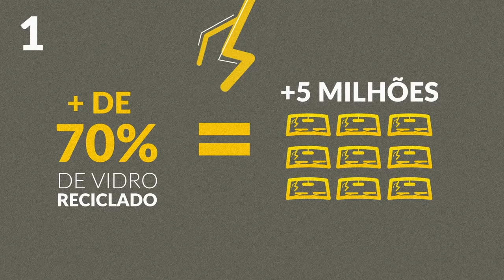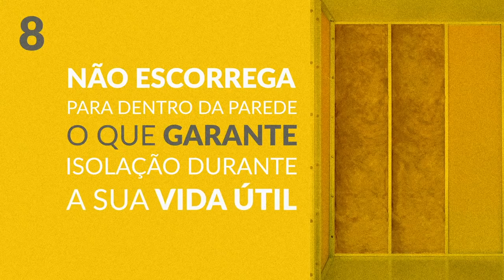10 MOTIVOS PARA ESCOLHER LÃ DE VIDRO EM ISOLAMENTO TÉRMICO E ACÚSTICO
Conheça os 10 principais motivos para usar lã de vidro isover no isolamento termo-acústico em forros e paredes de gesso e drywall.

ESSE VÍDEO LHE AJUDOU? ENTÃO que tal fazer UMA DOAÇÃO para nosso CANAL